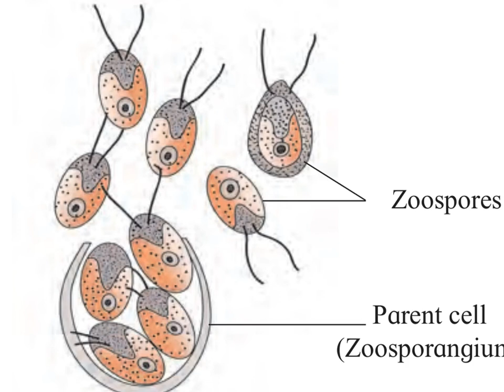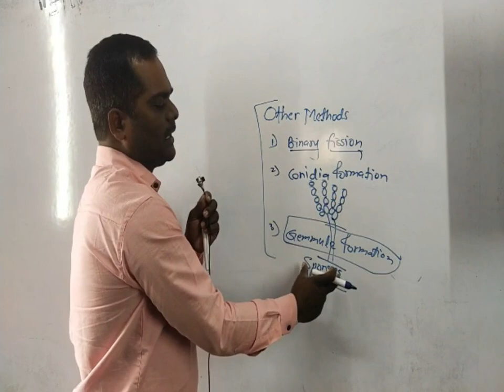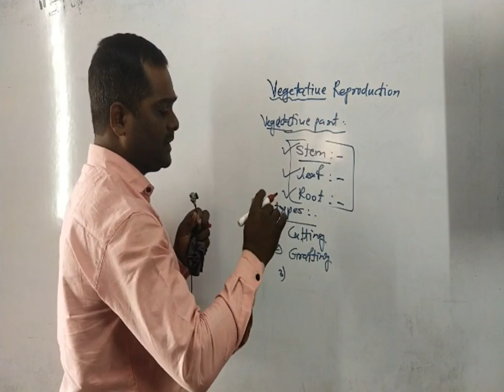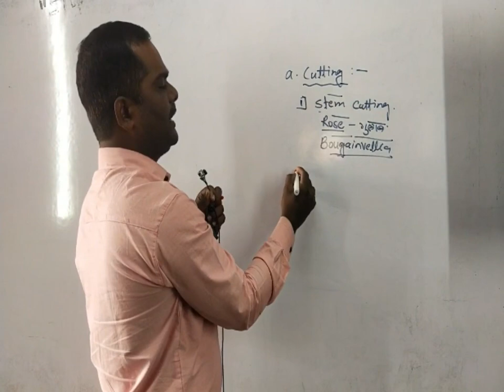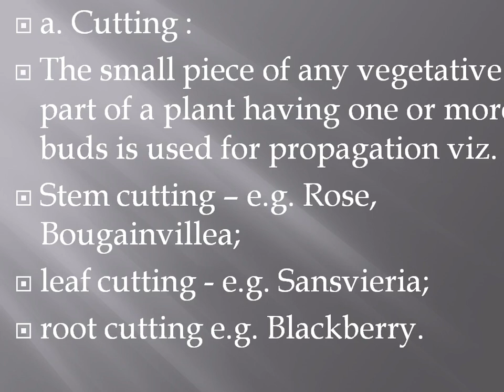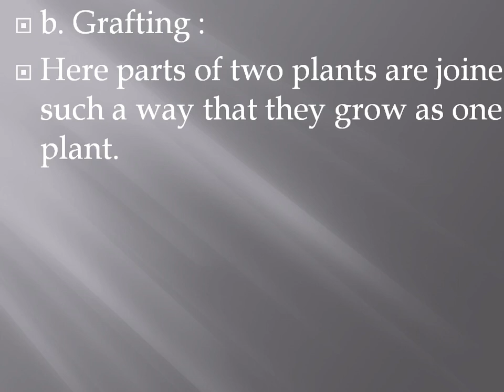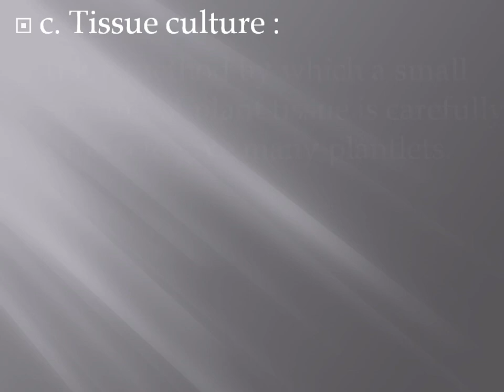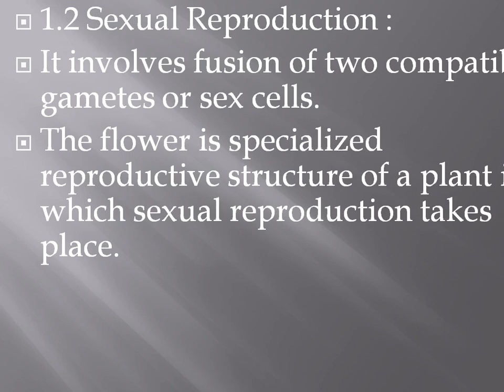Bio 1 1 1 Asexual Repro II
Vegetative Reproduction
Cuttings, Grafting and Tissue Culture